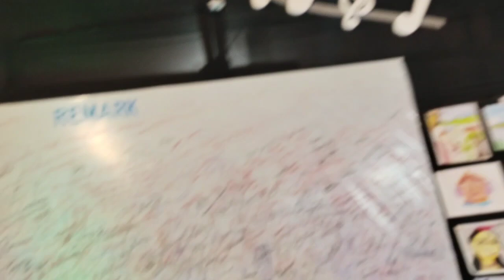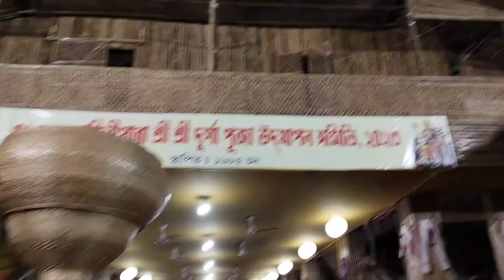Mahanavami vlog | Durga puja | Pandal hooping | কত কত পূজা চালোঁ | Purani haweli theme pandal